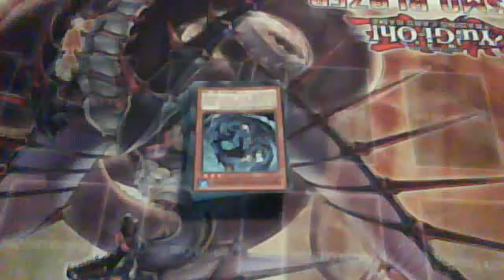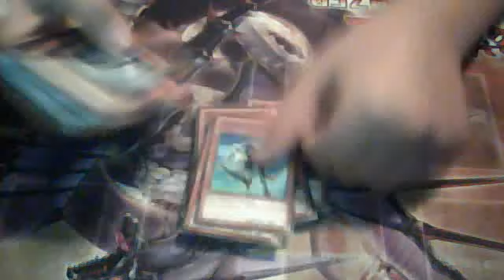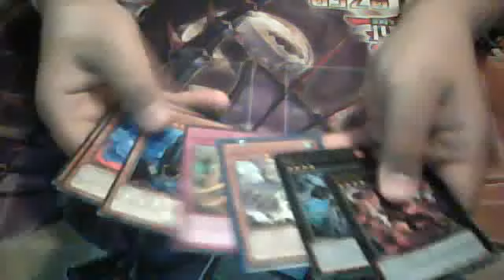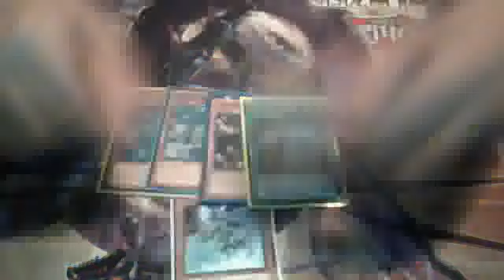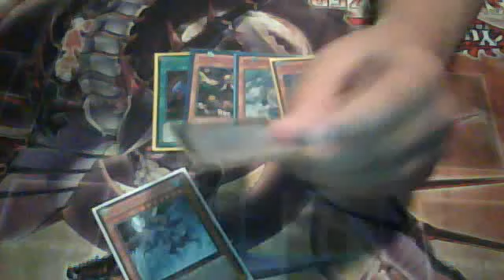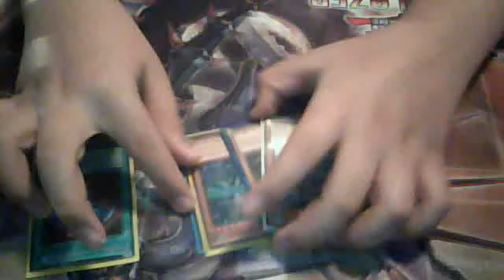sbustate 8 LTGY ( N107 GHOST PULL)!!!!!!!